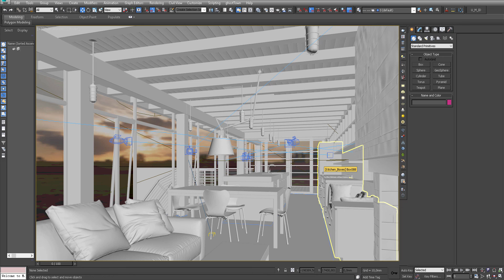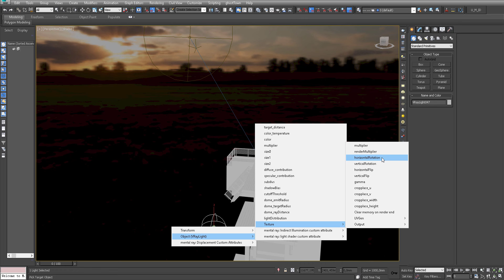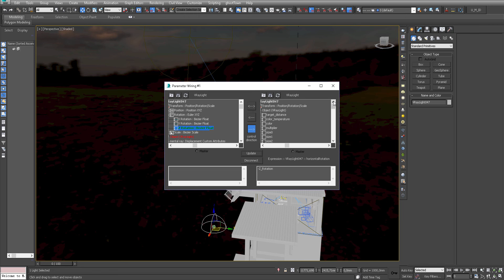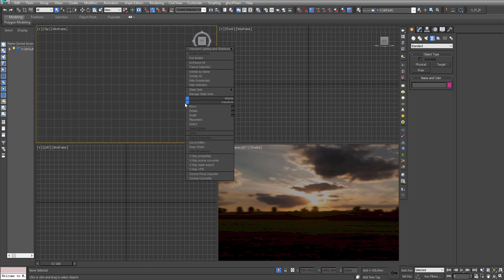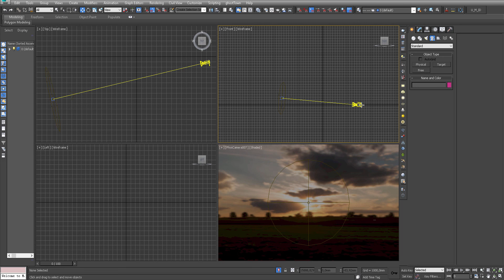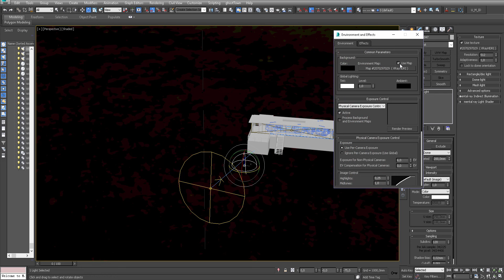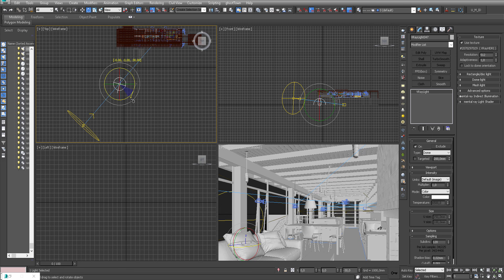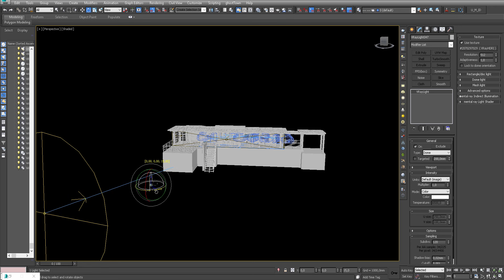Продвинутое освещение в интерьере с помощью HDRi карты. Часть 2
Оставляйте заявки на интересующие вас темы уроков в комментариях.